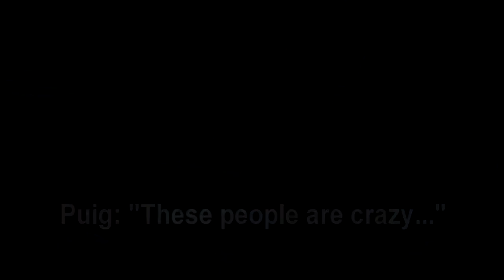Juan Uribe Dances with Kemp, Ryu, Wilson & Photographer 6-29-14 & 9-14-13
(ICYMI: Complete video of Juan dancing with photographer in 2013 is Juan Uribe went crazy again today when the Latin women's band "Trio Ellas" played, just like he did last year when the same band played.  Highlights from today and last year are included in this video - Juan Dancing with Matt Kemp today, and Brian Wilson and Hyun-Jin Ryu on 9/14/13.

The Trio Ellas band members are Stephanie Amaro de Abad, Nelly Cortez and Suemy Gonzalez.